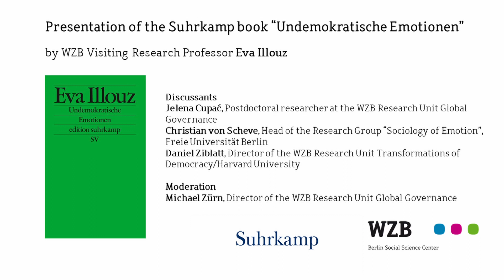Eva Illouz: Undemocratic Emotions – The Example of Israel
Book presentation by WZB Visiting Research Professor Eva Illouz, on her new Suhrkamp book with Jelena Cupac, Christian von Scheve, Daniel Ziblatt, and Michael Zürn

Is it better for a ruler to be loved or feared? Since the two are difficult to combine, Machiavelli prioritizes fear in Il Principe, his famous treatise on the principles of the reason of state. In her new book published with Suhrkamp, Israeli sociologist Eva Illouz and WZB Visiting Research Professor echoes Machiavelli in two ways: she underscores the importance of emotions in politics and she elaborates on how right-wing populists instrumentalize certain emotions.

Since its founding, the state of Israel has been shaped by security issues more than almost any other country. In this situation, Illouz says, longtime Prime Minister Benjamin Netanyahu has managed to be loved precisely because of the fear he sows. Through extensive interviews with human rights activists and others, Illouz shows in her new Suhrkamp book how fear and resentment divide societies and undermine democracy.